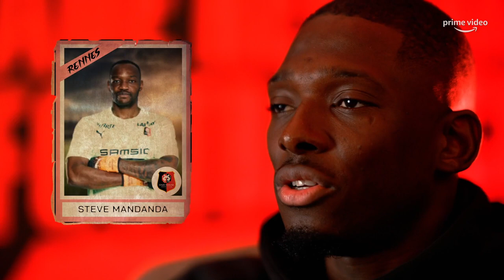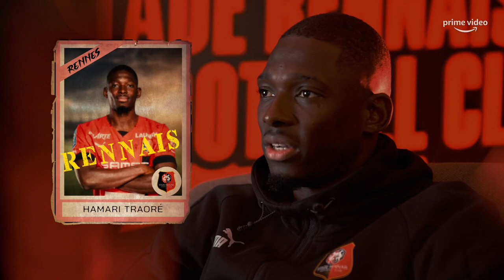🎙 Hamari Traoré : L'entretien avec le capitaine Rennais !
Le capitaine du Stade Rennais se confie dans l'entretien.

Dimanche soir Football est accessible à tous gratuitement !